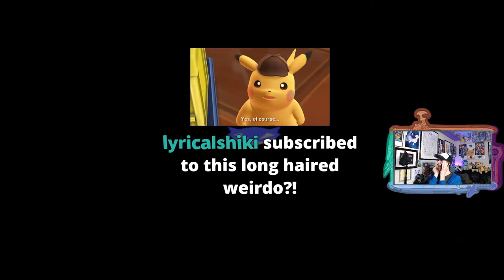Teamwork, Barrels, and Madlads - Part 24 -🦝Sly 2: Band Of Thieves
This was originally meant to be two separate parts, but then I realized if they were just one that this series would be a nice 25 parts (plus if it was two parts here the second was only like 7 minutes long)

Game: Sly 2: Band Of Thieves
Platform: PlayStation 2
Released: September 14, 2004
Developer: Sucker Punch